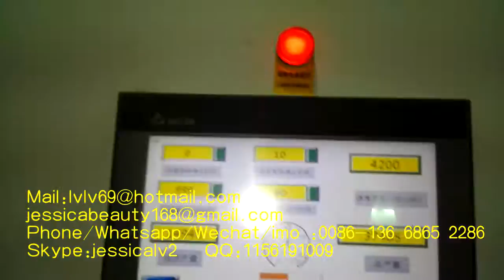paper egg tray machine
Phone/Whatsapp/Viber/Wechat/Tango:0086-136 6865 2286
Skype:jessicalv2
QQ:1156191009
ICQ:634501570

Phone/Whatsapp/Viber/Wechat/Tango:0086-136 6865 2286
Skype:jessicalv2
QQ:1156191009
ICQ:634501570